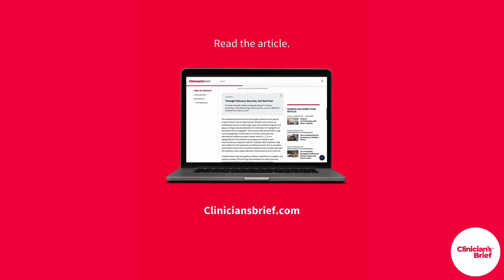Daily Rounds: Step-by-Step Cystotomy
Performing a cystotomy? This step-by-step guide offers tips on everything from positioning and entry to catheterization and suture techniques–so you can operate with confidence.